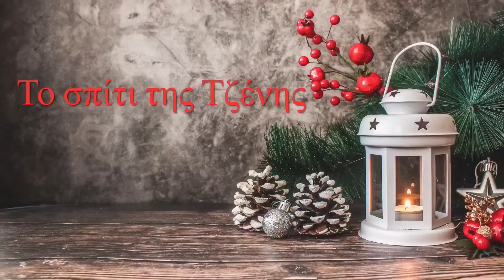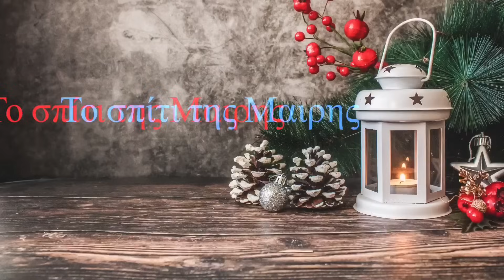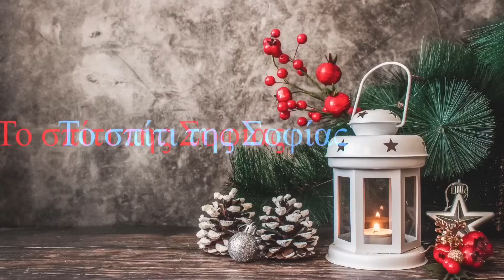ΤΕΛΕΥΤΑΙΟ VLOGMAS/ TOP ΙΔΕΕΣ ΓΙΑ ΧΡΙΣΤΟΥΓΕΝΝΙΑΤΙΚΟ ΤΡΑΠΕΖΙ/Αγορές από 1€ & JUMBO/Katerina’s diaries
Τελευταίο vlogmas για φέτος και κάνουμε διακόσμηση Χριστουγεννιάτικου τραπεζιού με απλό τρόπο και αγορές από JUMBO και 1€ κάνουμε unboxingένα πακέτο από DECOMAGIA σας προτείνω νέα κανάλια στο You tube και βλεπουμε τις δικές σας διακοσμήσεις
Σας ευχαριστω μέσα από την καρδιά μου για όλη αυτή τη διαδρομή μέχρι τα Χριστούγεννα σας εύχομαι χρονια πολλά υγεία γαλήνη και ευτυχία

Βίντεο με διακοσμηση χριστουγεννιάτικου τραπεζιού

Τα κανάλια των κοριτσιών